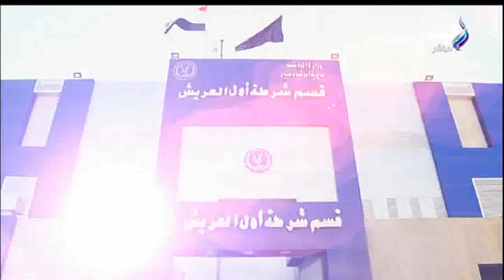الكاتب الصحفي رشدي الدقن - مدير تحرير جريدة روزاليوسف في صباح البلد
جزء من حلقة اليوم 16 سبتمبر 2023 من برنامج صباح البلد وفيها لقاء مع الكاتب الصحفي رشدي الدقن مدير تحرير جريدة روز اليوسف وحديث عن تحليل أهم الأخبار المحلية والعالمية، لقاء الفنانين التشكيلين شاهي محمد وسلمى عبد الحميد، وحديث عن تلوين محور التعمير بالإسكندرية، الداخلية توزع حقائب مدرسية وعبوات مواد غذائية لمستحقي الرعاية، أسعار الذهب والعملات اليوم ودرجات الحرارة المتوقعة لليوم